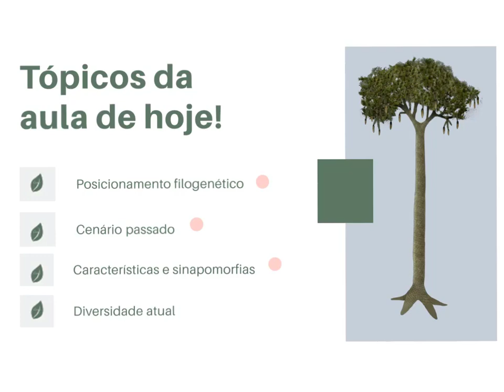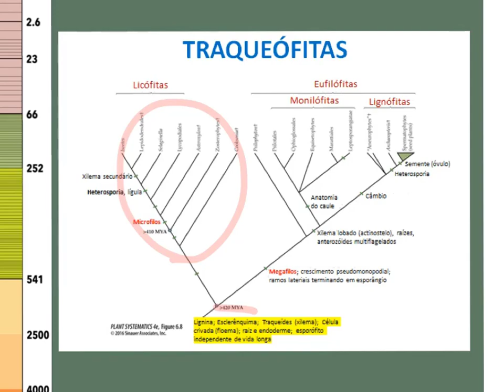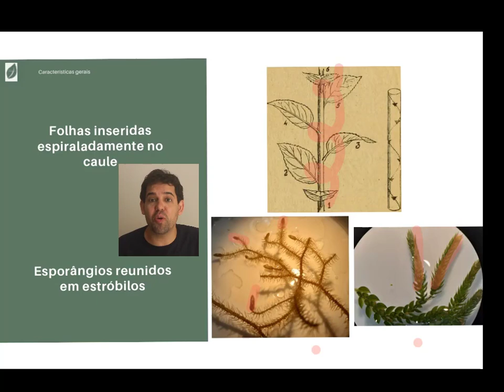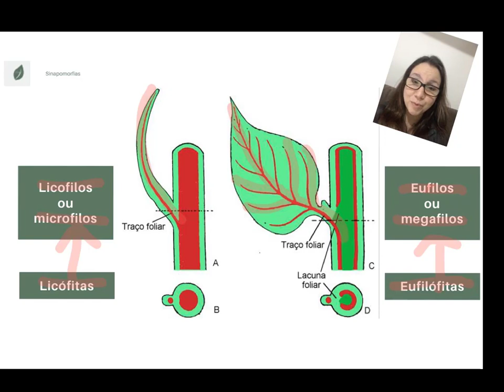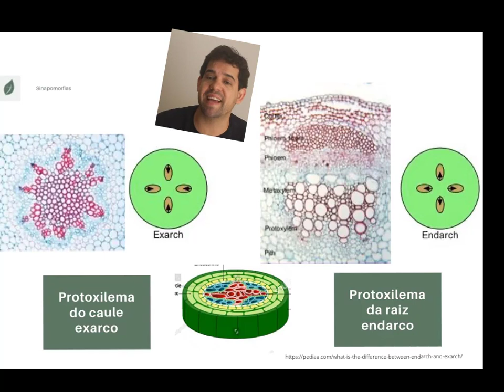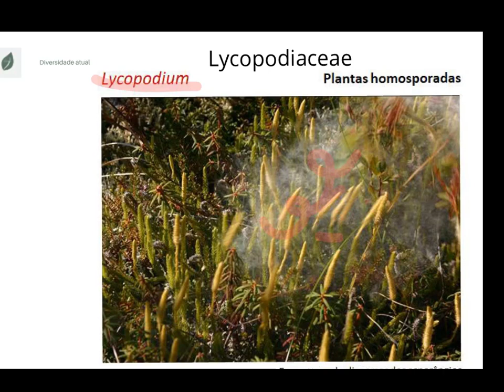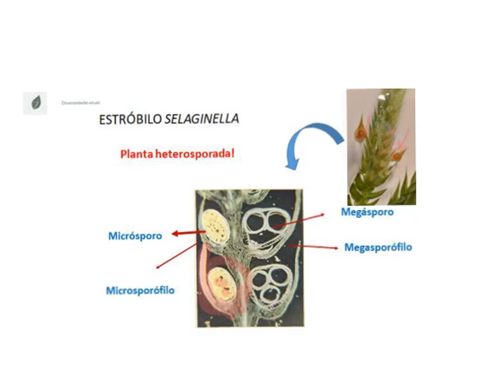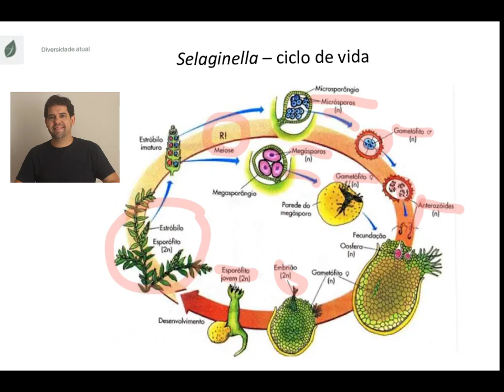Plantas vasculares: Lycophyta (ou grupo "Pteridófitas" não existe!)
Videoaula sobre a diversidade das Tracheophyta, focada na linhagem das licófitas. Aula da disciplina "Evolução e diversidade de plantas I" da UFABC. Nessa videoaula, entenderemos o posicionamento filogenético de Lycophyta dentro do grupo das plantas terrestres; comentaremos sobre o cenário passado onde o grupo surgiu e se diversificou; abordaremos as características gerais e sinapomorfias das licófitas e, finalmente, mostraremos a diversidade atual desse grupo de plantas.

Este vídeo é baseado em informações científicas.

Referências usadas para a aula:
Judd, W.S.; Campbell, C.S.; Kellog, E.A.; Stevens, P.F.; Donoghue, M.J. (2016). Plant systematics: a phylogenetic approach. 4th ed. Sunderland, Massachusetts: Sinauer Associates, Inc.677p. ISBN 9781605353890.
Press, F.; Siever, R.; Grotzinger, J.; Jordan, T.H., 2006. Para entender a Terra. 4a ed. São Paulo: Bookman. ISBN 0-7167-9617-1.
Simpson, MG (2019). Plant Systematics. 3rd ed. Elsevier. 896p. ISBN 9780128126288.
Taylor, T.N.; Taylor, E.L.; e Krings, M. (2009). Paleobotany: the biology and evolution of fossil plants. 2nd. ed. Elsevier. 1230p. ISBN: 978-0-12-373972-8.
Willis, K.; McElwain, J., 2014. The evolution of plants. 2nd ed. Oxford University Press. 425p. ISBN 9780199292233.